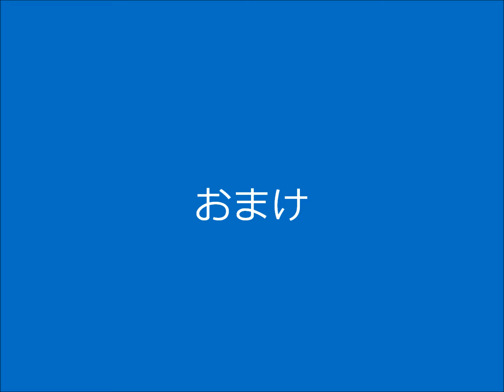下関 太公望 オリジナル仕掛け アームフロート その２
お気に入りの仕掛けです。まき餌と食わせ餌がタイミングよく同調して流れ出るのでよく釣れます。　　　※　カメラが不調で雑音がしてますので音量に留意してください。